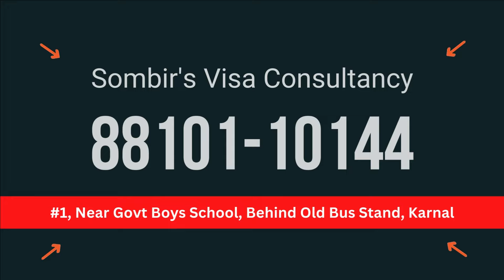Congratulations Tanya for 7 BANDS in IELTS | Sombir Visa Consultancy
Sombir is a leading institute in visa consultancy. We deal in  visa filing and education counselling for Canada, Australia, New Zealand, Singapore, United Kingdom, USA, Latvia, Cyprus, Malta and more..
We also provide coaching for IELTS, PTE and Spoken English for a better grasp in the English language. Our main office is located in Karnal behind the old bus stand where you can consult or inquiry with us.
On this channel, you will get the latest updates/developments regarding IELTS/PTE and also Student Visa programs.

Sombir's Visa Consultancy
Address - #1, Subhash Colony, Near Govt. Boys School, Behind Old Bus Stand Karnal, Haryana, India 132001